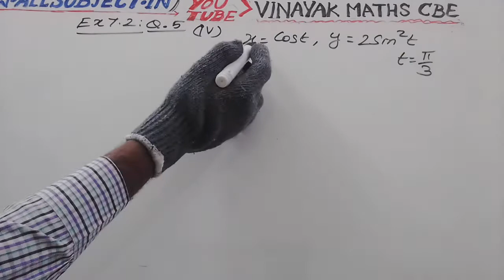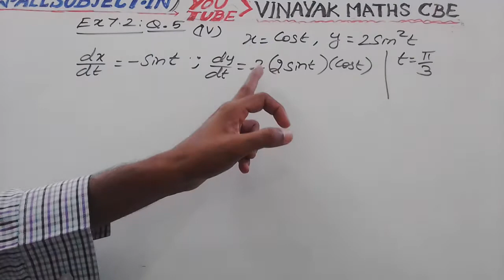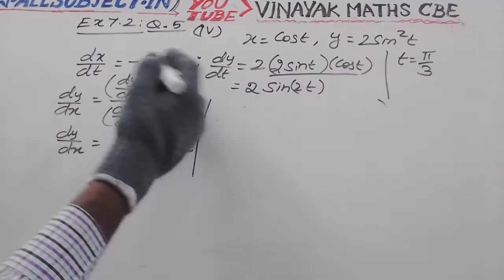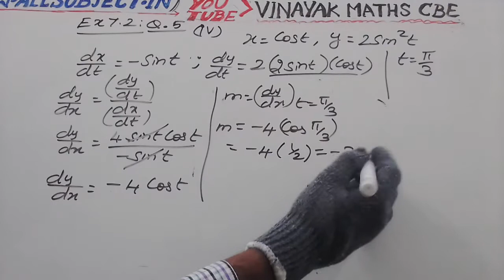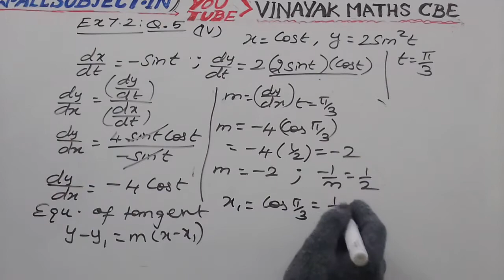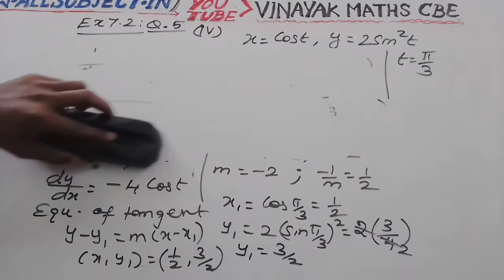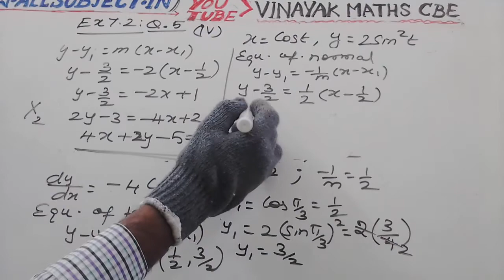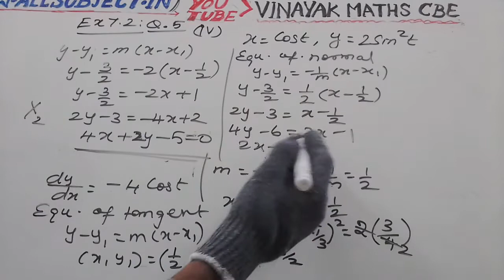12 MATHS EX 7.2 Q.NO 5 (iv)